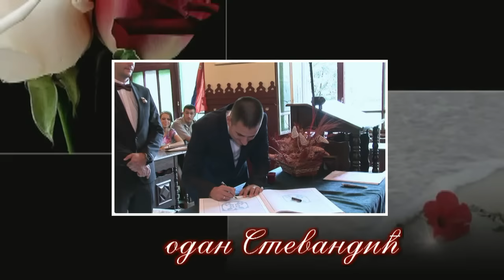Špica Svadbe Dunje i Miloša Apatin 05 09 2015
Špica sa svadbe u Apatinu ,